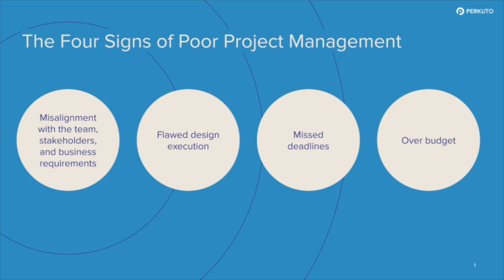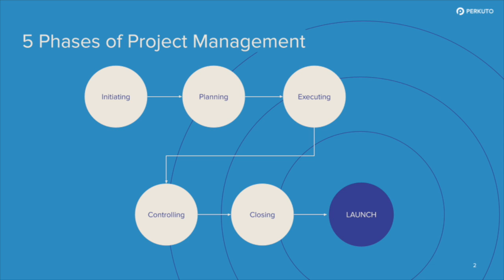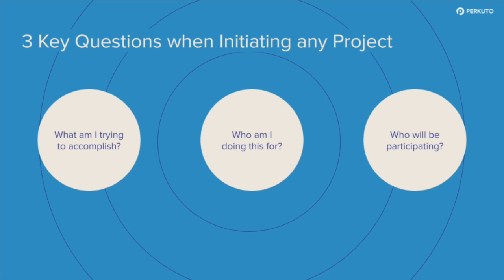How to win back time for your marketing operations team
Today, you’ll learn how to win back time for your marketing operations team. There are many ways to win back time for your team like leveraging the right technology for your organization but today, we are going to focus on...effective project management!